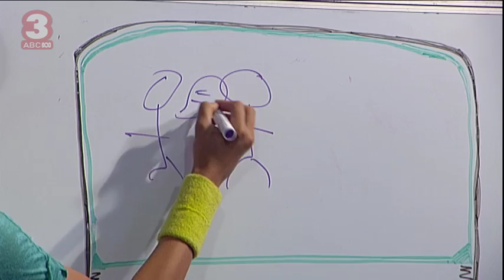ABC3 | Studio 3: Pranking James pt1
| Studio 3 screens Monday to Friday, 7am, and throughout the schedule daily. Studio 3 is the hub for everything that happens on ABC3 -- it's the place where it all comes together. Hosted by Amberley Lobo Kayne Tremills, James Elmer, Alfie Gledhill and Olivia Phyland it is an entertaining mix of fun, games, competitions, guests and more. If there's something special happening on ABC3, you'll hear it here first.